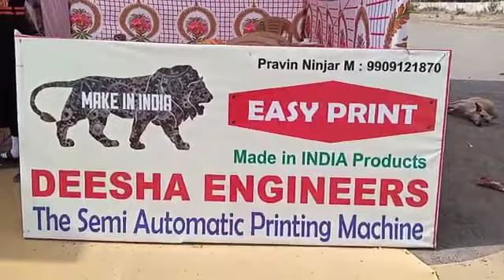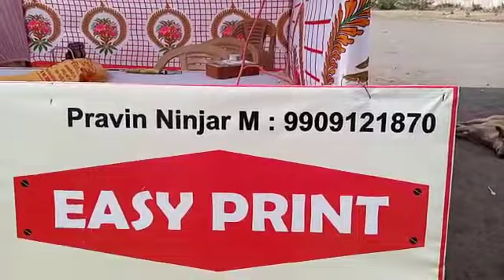Date 24,25,26 December Easy Print Machine Exhibition at Gandhidham-kutch Gujarat